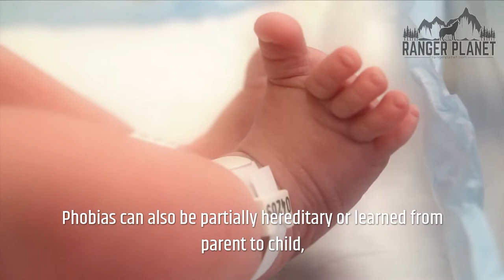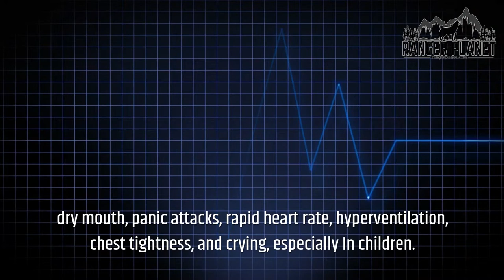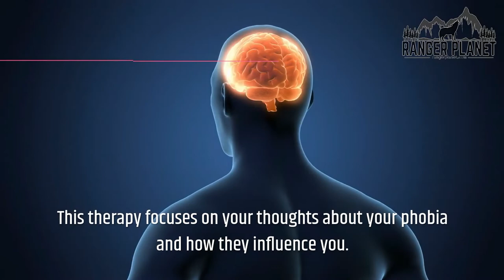Insect Phobia? Here’s Why and What to Do About It - Entomophobia!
WARNING! This video contains footage of insects!

Entomophobia and acrophobia are very common phobias. They affect people to different degrees. Insect phobia affects a lot of people from mild inclinations to avoid insects, to outright fear of insects.

Here's what entomophobia is, how it can manifest itself, and ways to get it treated.

0:00 Introduction
0:31 UNDERSTANDING ENTOMOPHOBIA
1:13 FEAR OF CONTAMINATION
1:32 FEAR OF BEING BITTEN AND INFESTATION
1:53 ENVIRONMENTAL CAUSES
2:11 MEDICAL CONDITIONS AND TRAUMA
2:30 PSYCHOLOGICAL FACTORS
2:45 SOCIAL ISOLATION
3:07 DEPRESSION
3:24 SYMPTOMS OF ENTOMOPHOBIA
4:24 OPTIONS TO TREAT ENTOMOPHOBIA
4:36 HOW IS ENTOMOPHOBIA TREATED
4:52 MERE EXPOSURE EFFECT
5:07 COGNITIVE-BEHAVIORAL THERAPY
5:24 MEDICATION
5:48 ENTOMOPHOBIA IS NOT ACROPHOBIA